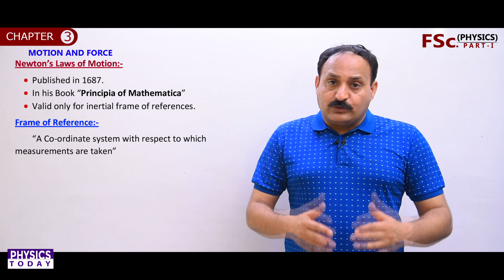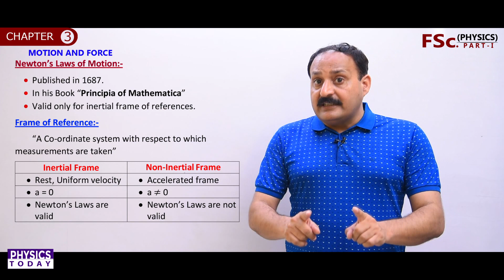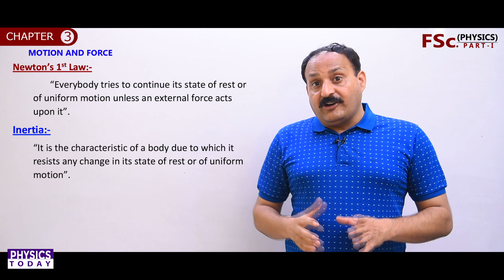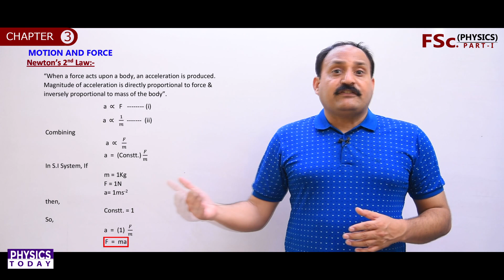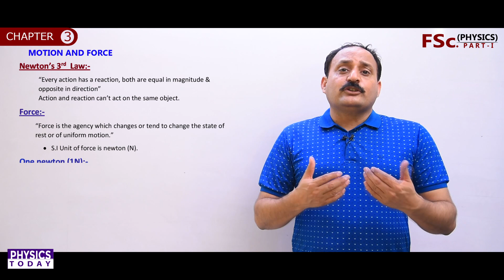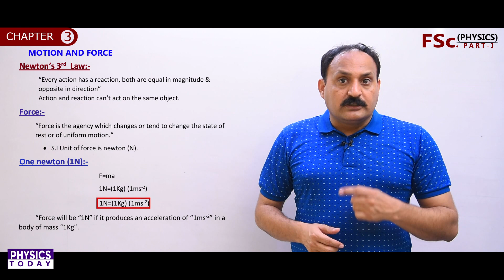Physics || First Year || Lecture 20